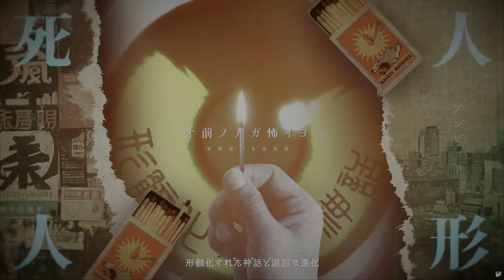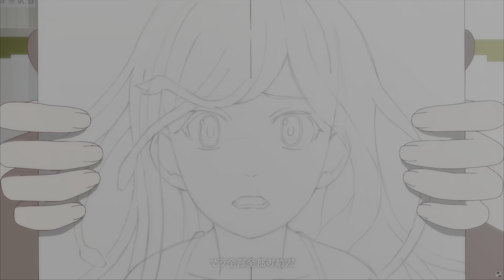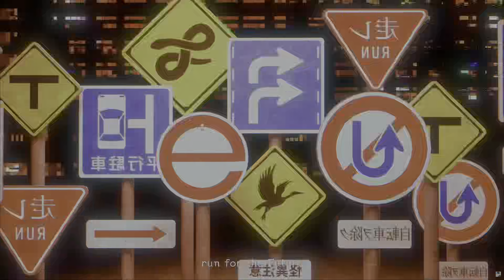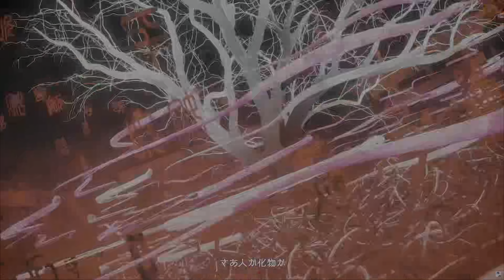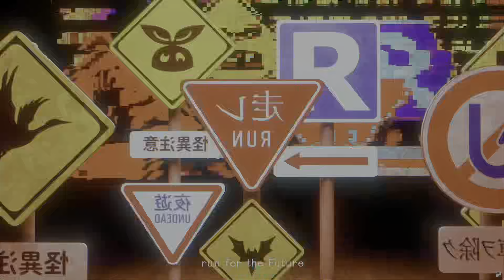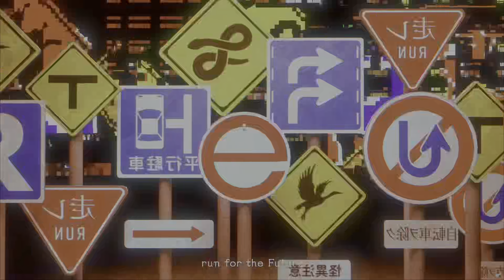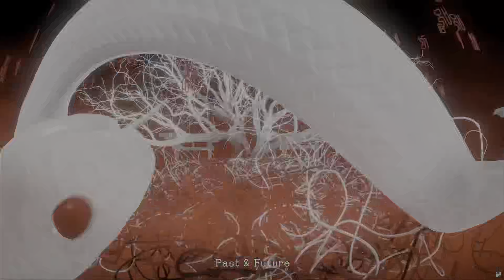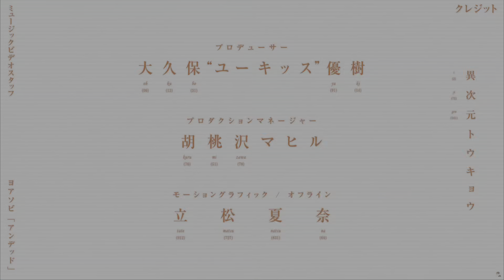YOASOBI「UNDEAD」 Official Music Video／『〈物語〉シリーズ オフ&モンスターシーズン』主題歌 1時間耐久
Background Chorus English Lyrics：Konnie Aoki
Background Chorus : Haley Lewis, Missy Suzki, Leona Ortiz, Dylan Ortiz, Jonas Whitaker

「UNDEAD」原作小説：西尾維新書き下ろし短々編「なでこパスト」「しのぶフューチャー」

『〈物語〉シリーズ　オフ&モンスターシーズン』主題歌

●配信情報
7月6日より毎週土曜 ABEMAにて配信中
9月29日より各局にて放送開始

©西尾維新／講談社・アニプレックス・シャフト

UNHAPPY?
悩める人の子よ
UNLUCKY?
人成らざる者も
BE HAPPY!
弛まず目指せよ
生きているんだし
目を逸らした過去も
退屈な未来も
カウンセリング
やれやれ
古今東西
ピースピース

ねえ何だかどうして
戦ってるようなそんな気がするの
触れられない 触れたくもない
過去の自分自分自分自分と
もうとっくに死んでる
透明な亡霊と対決
幼気で痛い記憶の奥

残念？ もう居ないのに
あれ？ そっちが良い？ アイロニーね
透かされているのは現在の自分？
ナンセンス
消えないレッテル
Yes!　要はコンプレックス
取り憑かれているみたい

巻き付いたまま
まだ離れない
在りし日の自分

UNDEAD
死んじゃいない
お前とお前の連鎖
生きていることとは変わり続けることだ
不幸に甘んじて
満足するなよ
幸せになろうとしないなんて卑怯だ

この世この世は
奇怪奇怪ファンタジー
次は鬼が出るか蛇が出るか
出会って遭ってやっと始まる物語
さあ人か化物か
閑話休題
ピースピース

Past & Future
can't change the Past
Past & Future
run for the Future

カットイン

何だかどうして
未来になんぞ
何の希望もない期待出来ない
ような気がして
もう随分生きている
既視感とテンプレで食傷
素敵な出来事の気配もない

残念
積んだ経験の因果
形骸化された神話と退屈な進化
要は刺激が欲しいんだ
飽きちゃった
慣れちゃった
なんて
整っていくガイダンス
増えるコンプライアンス
蓋されていくみたい

吸い尽くして
あれもこれもどれも
同じ味がする

UNDEAD
死んじゃいない
何時の世も
過去も未来も現在にあるんだ
生きていることを
愚直に果たせよ
目指せハッピーエンド

UNDEAD
死んじゃいない
お前に言っているんだ
幸せを諦めてしまうな
人で在れ
ただ苦しみに慣れて
耐えているだけじゃ
死んでいるも同然
屍のアンデッド

UNHAPPY?
悩める人の子よ
UNLUCKY?
人成らざる者のも
BE HAPPY!
弛まず目指せよ
生きているんだろ
不幸に浸るも
幸せになるのも
そう全部全部お前だ
古今東西
一切合切
森羅万象
ピースピース

人の在る所に何時も憂い事
生き抜けこの化物ばかりの物語

‹STAFF›
ディレクター
篠田 利隆(異次元TOKYO)

大久保“ゆーきっす”優樹(異次元TOKYO)

プロダクションマネージャー
胡桃沢 まひる(異次元TOKYO)

モーショングラフィック / オフライン
立松 夏奈(異次元TOKYO)

アートディレクター/デザイン
堀内 秀(.MP)

デザイン
MUNIKU(.MP)

PM
金山 未季(.MP)

CGArtist
yonayona graphics

オンライン / コンポジット
尾熊 貴之 / 藤木 智次郎(DTJ)

オンラインアシスタント
ウォンプアク・マタヴィー(DTJ)

MV制作
異次元TOKYO

原作：西尾維新
キャラクター原案：VOFAN
総監督；新房昭之
監督：吉澤 翠
キャラクターデザイン：渡辺明夫
エンディングアニメーション：ウエダハジメ・会津孝幸
アニメーション制作：シャフト